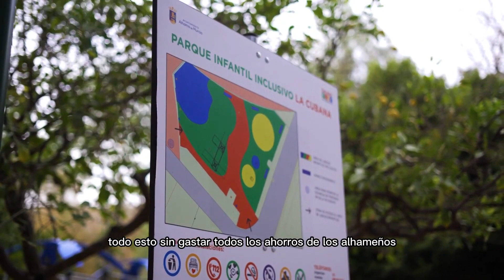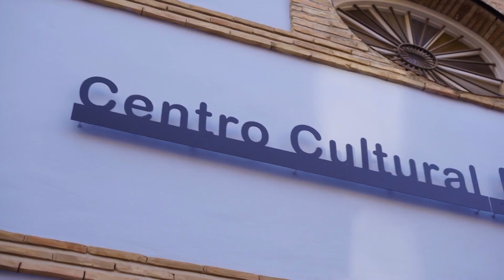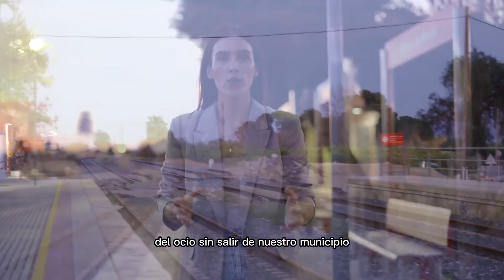ELECCIONES 28M PARTIDO POPULAR DE ALHAMA 2023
Entrevista candiatos del Partido Popular de Alhama.